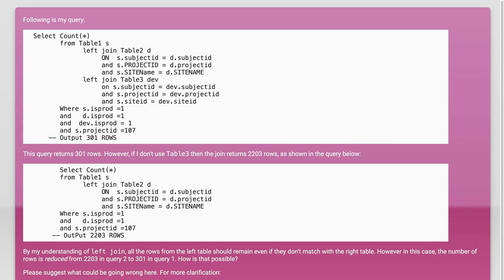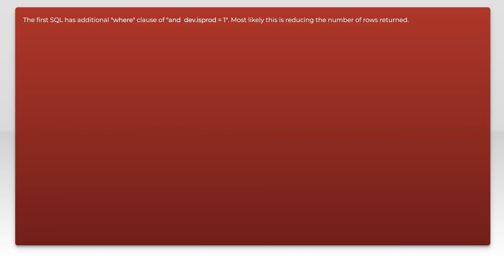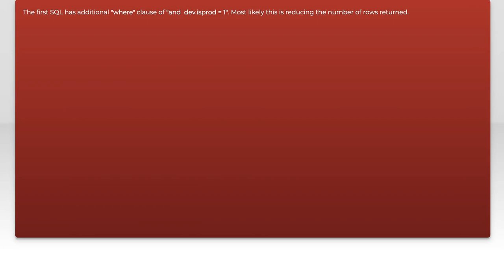Why Does My Left Join Return Fewer Rows? Common SQL Issues Explained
In this video, we delve into a common yet perplexing issue faced by many SQL users: why a left join might return fewer rows than expected. Whether you're a beginner or an experienced developer, understanding the intricacies of SQL joins is crucial for effective data manipulation. Join us as we explore the typical pitfalls and misconceptions surrounding left joins, providing clarity and practical solutions to enhance your SQL skills.

Today's Topic: Why Does My Left Join Return Fewer Rows? Common SQL Issues Explained

Related to